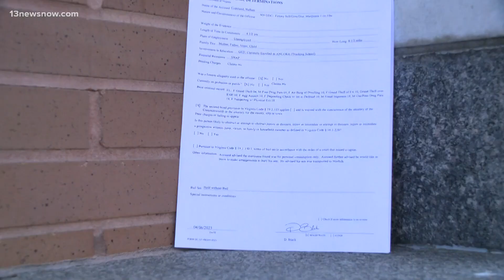Father of 3-year-old killed in Newport News 'accidental shooting' faces more charges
A Newport News father faces child abuse and neglect and several gun charges after police say his three-year-old son died after an accidental shooting.

We want to warn you-- some might find the details of this story disturbing.

Kaicey Baylor joins us live from the courthouse with the new information in the case.